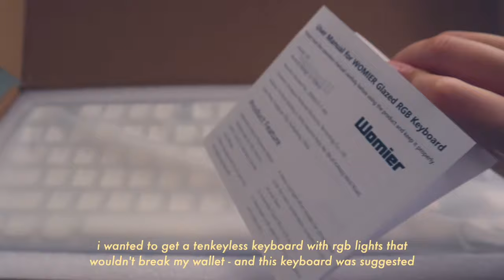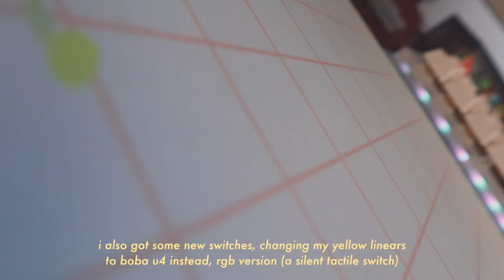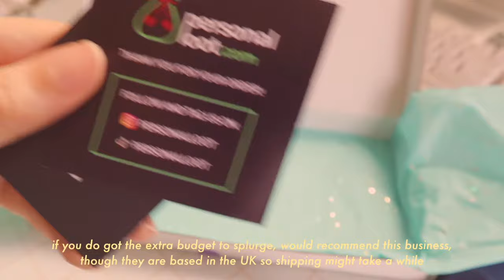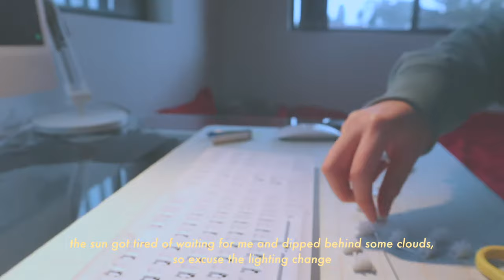womier/gamakay k87 mechanical keyboard: boba switches, milk keycaps | modding stabs, type soundtest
hey guys,
gonna hopefully upload more videos now that i'm on break (emphasis on hopefully). today, i'm modding my first ever mechanical keyboard. enjoy!

EDITING NOTE: one of the songs in the beginning of my video got it blocked on youtube so i had to mute it, so that's why the beginning may seem unusually quiet.

keyboard and other materials:
womier/gamakay k87 mechanical keyboard with gateron yellow switches
gazzew boba u4 switches
milk cover key caps
krytox 205g0
coiled cable
desk mat - aliexpress (customised, art is from fluffnest.art on instagram)

Studio Ghibli Jazz Beats - Relaxing Jazz Hiphop & lofi Music For Study, Work by Cafe Music BGM channel